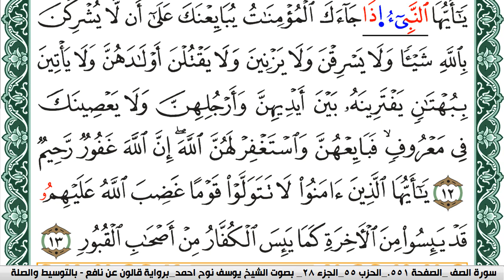سورة الممتحنة مكتوبة يوسف نوح احمد Surah Al Momtahana برواية قالون عن نافع بالتو